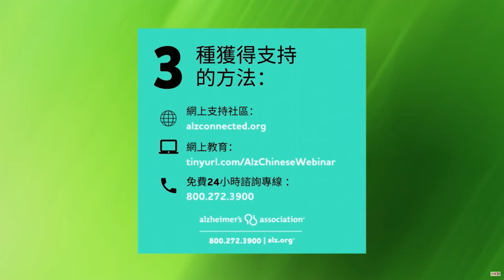溫馨傳萬家第154集 Great Family Episode 154